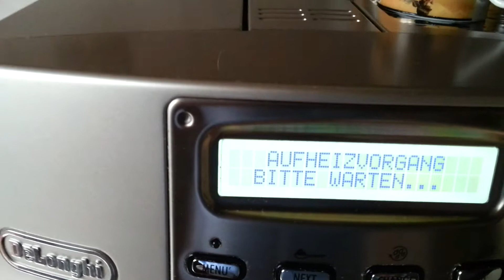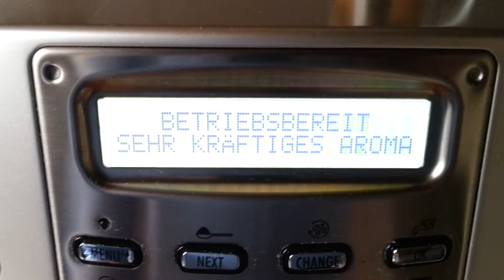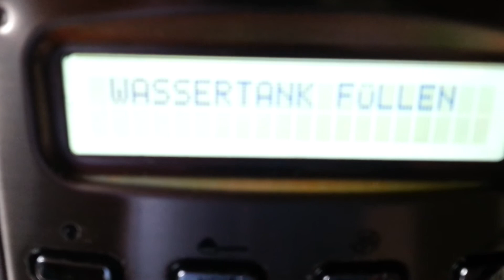"데론"커피 기계를 사용하는 방법